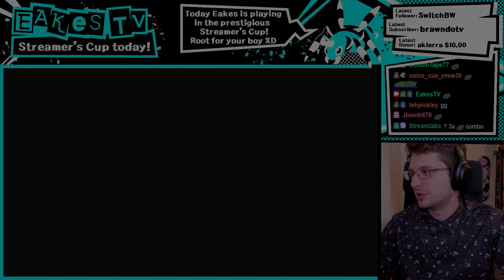Streamer's Cup 2 Round 4 vs Joseph Ugarte / JoeUX9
Check me out on Twitch where I stream full time 5 days a week from 2pm PST to 6pm PST everyday except Wednesday and Saturday :)

Today we've got my Round 4 of the second ever Streamer's Cup vs one of America's current best players Joseph Ugarte! The Streamer's Cup was an invitational Pokemon VGC tournament over on Twitch with gift subs on the line! This time around there was 16 Players in the tournament instead of 8 with HUGE names like Fevzi, Eduardo Cunha, and Aaron Cybertron Zheng joining the fray! Will Joe exact his revenge from our last meeting in the last streamer's cup? or will James assert dominance once again.

Please check me out on all my social medias! I am a fun chill guy looking to improve the VGC scene!